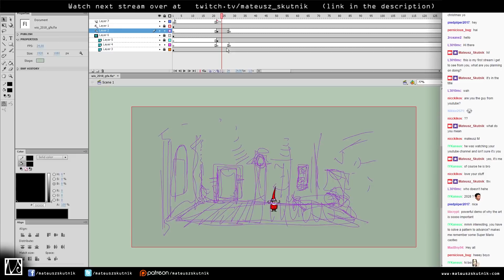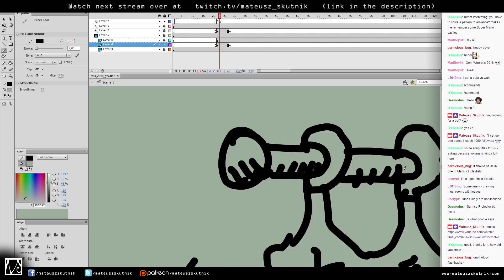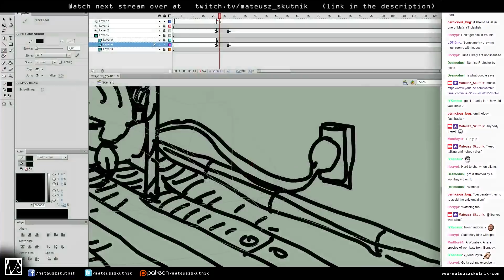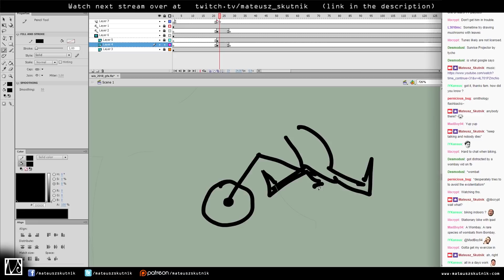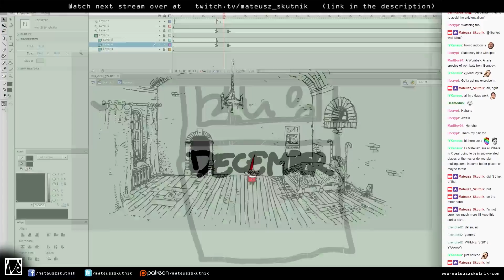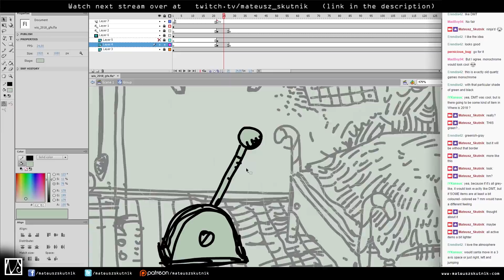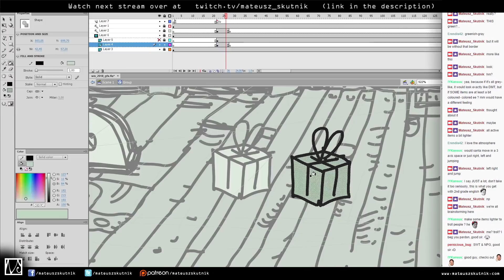Speed Painting 70 • Where is 2018? • Room Background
// ink paper: